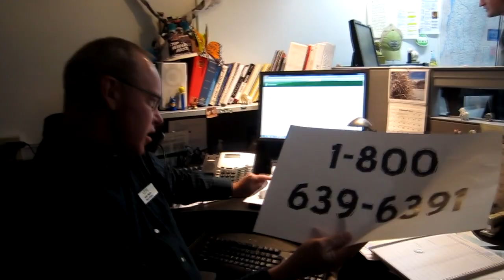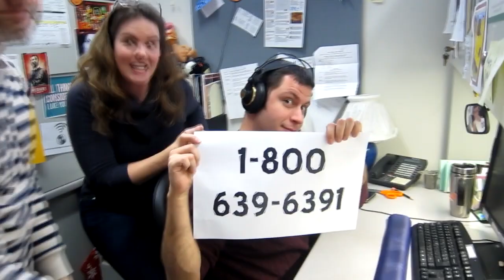VPR's Call Me Maybe!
VPR's Morning Edition host Mitch Wertlieb and Vermont Edition host Jane Lindholm challenged listeners: if they called in and helped us meet our pledge drive goal, we would make this video. VPR listeners came through, no surprise. And we honor our bets, even if they're ill-conceived. Enjoy?